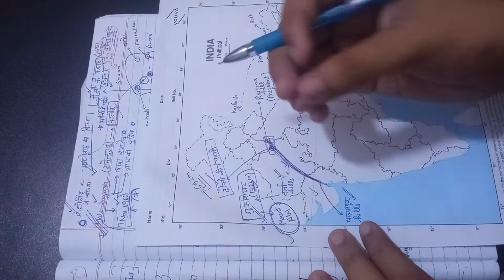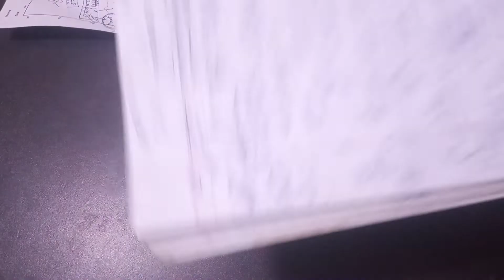HSSC HCS HARYANA GK- MAHENDRAGARH(महेंद्रगढ़) district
महेंद्रगढ़ (Mahendragarh) भारत के हरियाणा राज्य के महेंद्रगढ़ ज़िले में स्थित एक नगर है। यह ज़िले का मुख्यालय भी है
महेन्द्रगढ़ अपने खूबसूरत पर्यटक स्थलों के लिए प्रसिद्ध है। पहले यहां पर पृथ्वीराज चौहान के वंशज अंगपाल का साम्राज्य था। बाद में इस पर मराठों, झज्जार के नवाबों और ब्रिटिश शासकों ने भी शासन किया। आधुनिक महेन्द्रगढ़ की स्थापना १९४८ ई. में की गई थी। नारनौल और महेन्द्रगढ़ इसके प्रमुख शहर हैं। इसके उत्तर में भिवानी व रोहतक, पूर्व में रेवाड़ी व अल्वर, दक्षिण में सीकर व जयपुर और पश्चिम में सीकर व झंझनू स्थित है।जल महल
महेन्द्रगढ़ में स्थित जलमहल बहुत खूबसूरत है। महल की दीवारों पर लिखे शिलालेखों के अनुसार इसका निर्माण 1591 ई. में शाह कुली खान ने कराया था। यह महल एक तालाब के बींचोबीच बना हुआ है। लेकिन अब यह तालाब पूरी तरह से सूख चुका है। महल में पांच छोटी-छोटी दुकानों का निर्माण किया गया है। पर्यटक इन दुकानों से खूबसूरत स्मृतिकाएं खरीद सकते हैं।

चोर गुम्बद
चोर गुम्बद का निर्माण जमाल खान ने कराया था। इसे नारनौल का साईनबोर्ड' के नाम से भी जाना जाता है। गुम्बद के निर्माण काल का अभी तक पता नहीं चला है। लेकिन इसका वास्तु शास्त्र शाह विलायत के गुम्बद से मेल खाता है। इस गुम्बद की आर्को का निर्माण अंग्रेजी के S वर्ण के आकार में किया गया है। कहा जाता है प्राचीन समय में यह चोर-डाकुओं के छुपने की जगह थी। इसीलिए इसका नाम चोर गुम्बद पड़ गया। इसके अंदर जाना मना है

बीरबल का छाता
बीरबल का छाता पांच मंजिला इमारत है और यह बहुत खूबसूरत है। पहले इसका नाम छाता राय मुकुन्द दास था। इसका निर्माण नारनौल के दीवान राय-ए-रायन ने शाहजहां के शासन काल में कराया था। प्राचीन समय में अकबर और बीरबल यहां पर ठहरे थे। उसके बाद इसे बीरबल का छाता नाम से जाना जाने लगा। इसकी वास्तुकला बहुत खूबसूरत है। देखने में यह बहुत साधारण लगता है क्योंकि इसकी सजावट नहीं की गई है। इसमें कई सभागार, कमरों और मण्डपों का निर्माण किया गया है। कथाओं के अनुसार यह भी कहा जाता है कि इसके नीचे चार सुरंगे भी बनी हुई हैं। यह सुरंगे इसको जयपुर, दिल्ली, दौसी और महेन्द्रगढ़ से जोड़ती हैं।

शाह विलायत का मकबरा
इब्राहिम खान के मकबर के पास ही शाह विलायत का मकबरा बना हुआ है। इसके वास्तु शास्‍त्र में पर्यटक तुगलक काल की छवि देख सकते हैं, जो बहुत खूबसूरत है। यह पर्यटकों को बहुत पसंद आता है। प्रसिद्ध लेखक गुलजार के अनुसार इसकी स्तंभावली और गुम्बद का निर्माण आलम खान मेवाड़ी ने किया था।

इब्राहिम खान का मकबरा
इस मकबरे का निर्माण शेर शाह सूरी ने 1538-46 ई. में अपने दादा इब्राहिम खान की याद में कराया था। शेख अहमद नियाजी ने इस मकबरे के निर्माण में महत्वपूर्ण भूमिका निभाई थी। इसके पास ही इनकी कब्रें भी बनी हुई हैं। मकबरा चौकोर आकार का है। यह मकबरा, चौकोर मकबरा शैली व पथान निर्माण शैली का बेहतरीन नमूना है।

नसीबपुर
नारनौल से 3 कि॰मी॰ की दूरी पर नसीबपुर स्थित है। यहां पर ब्रिटिश शासकों ने स्वतंत्रता सेनानियों का कत्ल किया था। कहा जाता है कि जिस समय यह रक्तपात हुआ उस समय यहां की धरती खून से लाल हो गई थी। उन स्वतंत्रता सेनानियों को श्रद्धांजलि देने के लिए यहां पर पार्क का निर्माण किया गया है। यह पार्क बहुत खूबसूरत है। पर्यटक इस पार्क में पिकनिक भी मना सकते हैं।

शाह कुली खान का मकबरा
नारनौल में स्थित शाह कुली खान का मकबरा बहुत खूबसूरत है। इसके निर्माण में सलेटी और लाल रंग के पत्थरों का प्रयोग किया गया है। यह मकबरा आठ कोणों वाला है। इसके वास्तु शास्‍त्र में पथान शैली का प्रयोग किया गया है। मकबर में त्रिपोलिया द्वार का निर्माण भी किया गया है। इस द्वार का निर्माण 1589 ई. में किया गया था। मकबरे के पास खूबसूरत तालाब और बगीचे भी हैं। तालाब और बगीचे का निर्माण पहले और मकबरे का निर्माण बाद में किया गया था। यह बगीचा बहुत खूबसूरत है। इसका नाम अराम-ए-कौसर है।

चामुण्डा देवी मन्दिर
राजा नौण कर्ण मां चामुण्डा देवी का भक्त था। उन्होंने ही इस मन्दिर का निर्माण कराया था। यह मन्दिर पहाड़ी की तराई में बना हुआ है। राजा नौण कर्ण के बाद इस क्षेत्र पर मुगलों ने अधिकार कर लिया। मुगलों ने चामुण्डा देवी के मन्दिर के पास ही एक मस्जिद का निर्माण कराया था। यह मस्जिद बहुत खूबसूरत है। मन्दिर के साथ पर्यटकों को यह मस्जिद भी बहुत पसंद आती है।